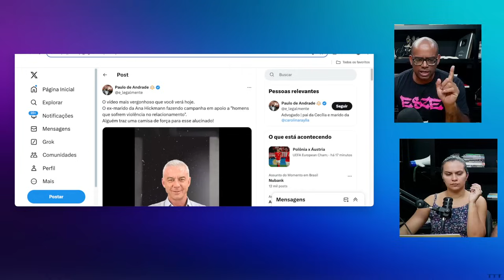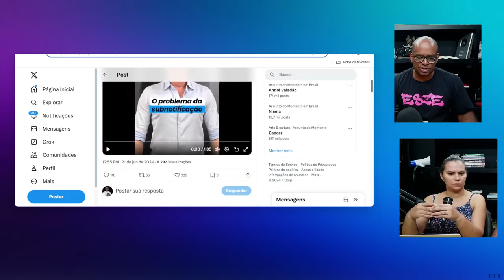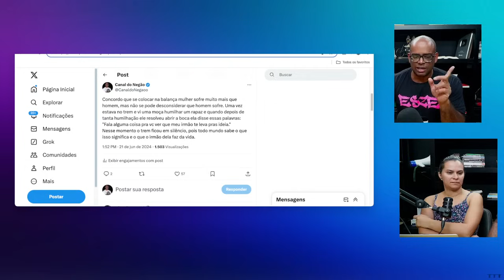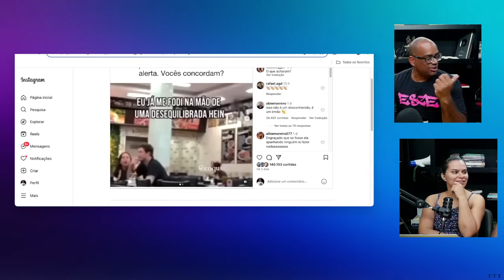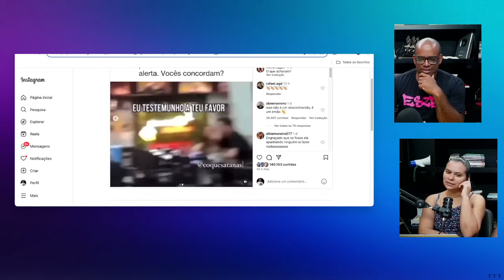ALEXANDRE CORREA DEIXOU A L4CRAÇÃO PUT* DA VIDA KKKKKK